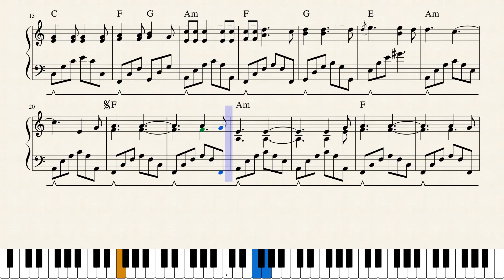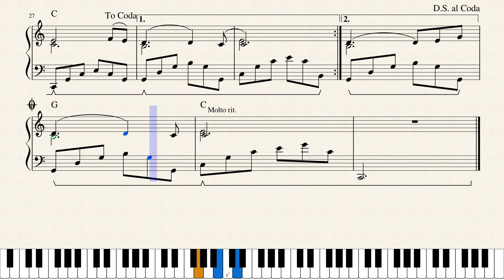Hallelujah - Updated Version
By Leonard Cohen.  Adapted to replicate the version played in Shrek.